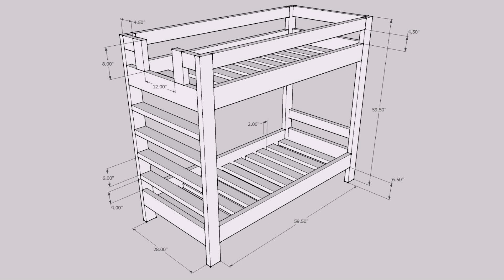Double Deck Bed Design Steel